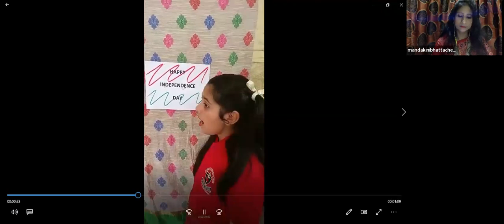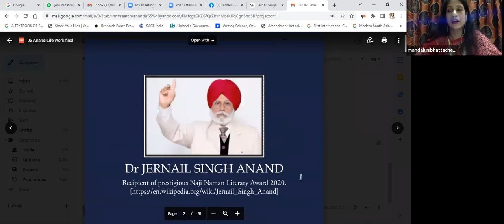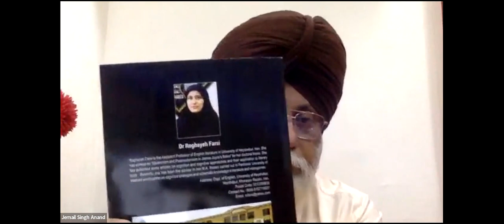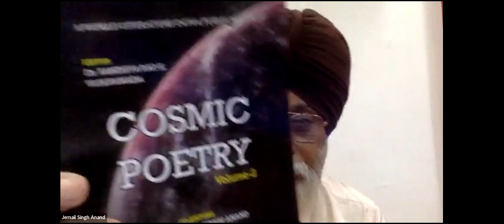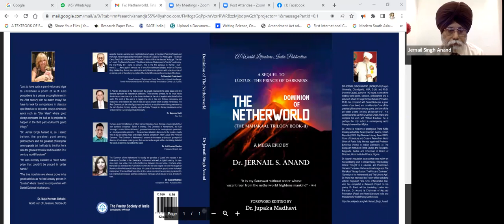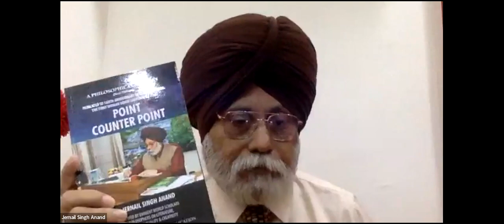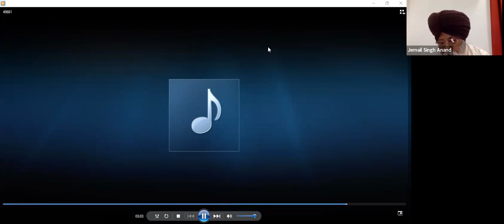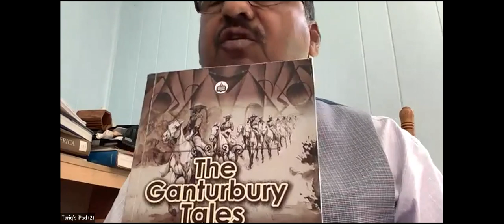INTERNATIONAL DISCOURSE ON DR JERNAIL SINGH ANAND 'S CONTRIBUTION TO WORLD LITERATURE.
Chief Guest: Dr Basudeb Chakraborti
Guest of Honour: Dr Maja Herman Sekulic
Honoured Guests:
Amb Maria Teresa Manta Italy
Dr Lalit Mohan Sharma Dharmsala
Dr Maqsood Jafri, Poet, philosopher, Pak-NY
Dr K.B Razdan, Univ of Jammu
Sh. Arindam Roy, CEO. Different Truths
Amb Bhagirath Choudhary,CEO, Global Literary Society
Dr Laksmisree Banerjee, former VC, Kalhan Univ, Jhakhand
Dr. Swaraj Raj, former Head and Faculty Dean  SGGSWU, Fatehgarh sahib
Dr.Roghayeh Farsi, Univ of Neyshabur, Iran
Dr Molly Joseph, Retd Prof of Eng.Kerala
Dr. Jupaka Madhavi, Chairperson IHRO
HQ: Beunos Aires
HOST
Prof. Mandakini Bhattacherya
Fakir Chand College, Diamond Harbour, WB..
SECRETARY
Dr Parneet Jaggi
ORGANIZING SECRETARY
PROF RANDHIR GAUTAM
TOPIC- WORLD PREMIER  AND INTERNATIONAL DISCOURSE ON DR J S ANAND’S CONTRIBUTION TO WORLD LITERATURE
Time: Aug 14, 2022 07:00 PM Mumbai, Kolkata, New Delhi